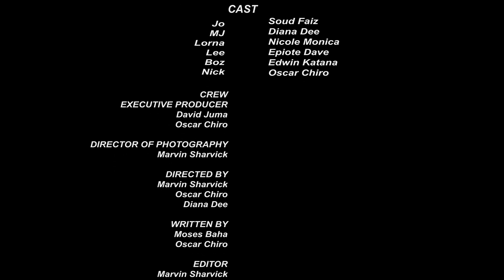THE TRIOS SEASON 1 E1 - Kenyan Short Film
Series based on three main characters. One by the name Lee who is shy of a girl by the name Lorna. His roommate by the name Jo will work hard with his ex to make sure Lee gets Lorna.

Executive Producer;
David Juma
Oscar Chiro

Video Director;
Marvin Sharvick

Story by;
Oscar Chiro

Written by;
Oscar Chiro
Moses Bahati

Gabile
Mr. Santu
ComradesTv 254 community;
  1. Procedure 254
  2. Tesa Tes Hiter

Comrades Tv 254
Tyrant Production